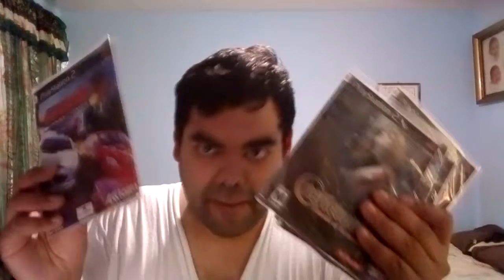#98 Perfect Dark ~ Top 100 Videojuegos Favoritos | N1K4T0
Hora de seguir con mi Top 100 de videjuegos favoritos, es hora de hablar de Perfect Dark, juego desarrollado por Rare, secuela espiritual de Golden Eye 64.

Si te nace puedes ayudarme comprando una taza de café o apoyando mi proyecto para que suba de calidad.